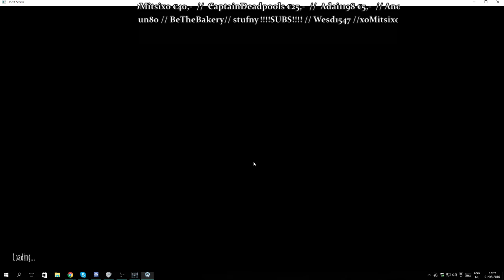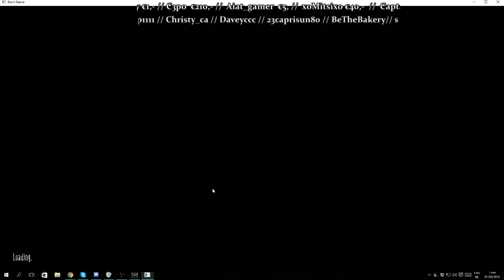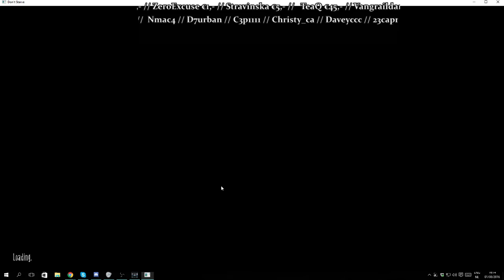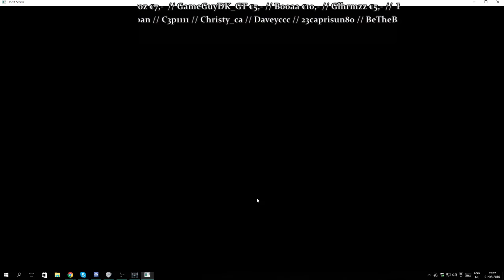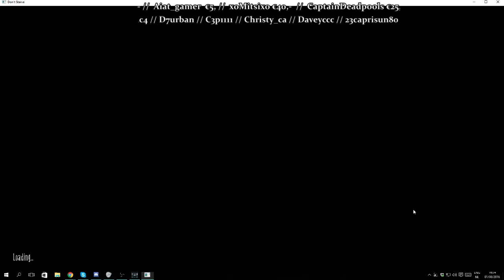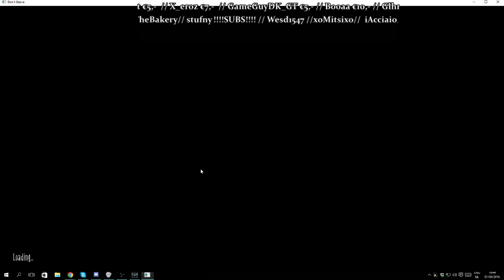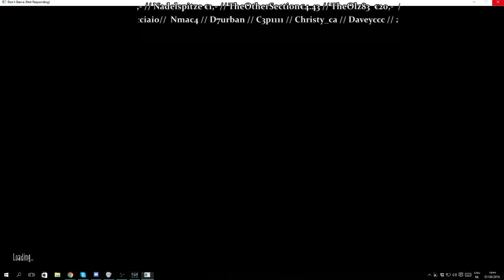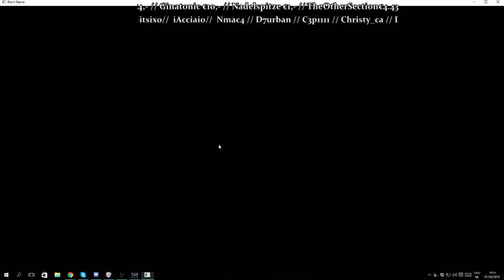Let´s Play episode 58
My stream times 12:00-17:00 central European time on Monday to Friday.